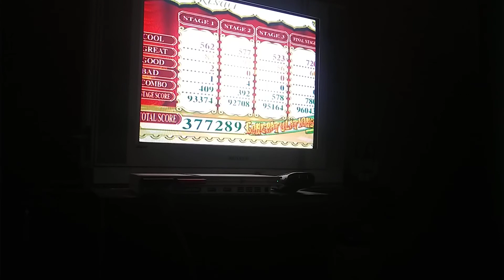Pop'n Music 13 カーニバル (Carnival) CS - フワフワコース (Fuwa Fuwa Course)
Me playing Fuwa Fuwa Course of PnM 13 Carnival CS.
This course have a lot of easy, yet fun charts to improve COOL timming.
Course songlist: Melt / Ballad. / Glide / Flying Duo
We ♡ Pop'n Music!